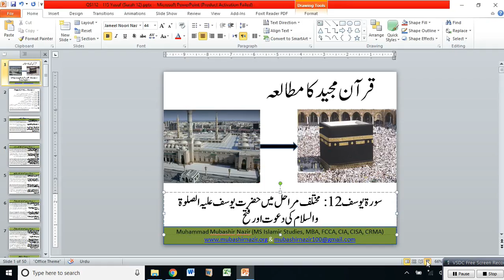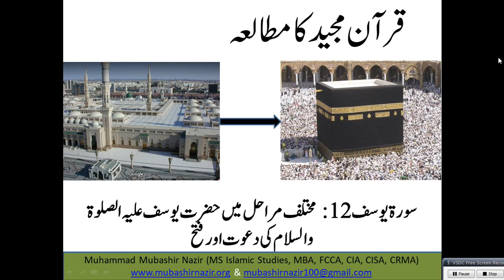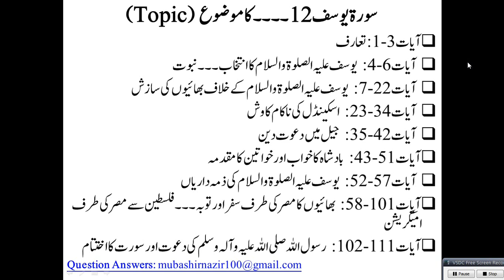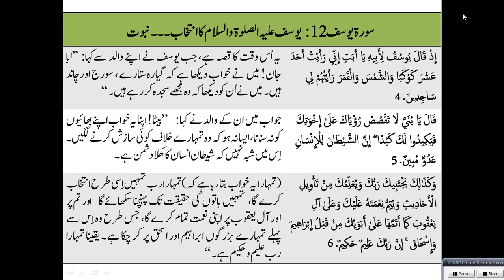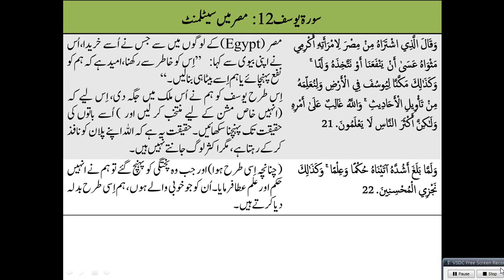Islamic Studies Program QS112 - Yusuf (Surah 12) - Conspiracy against Prophet Joseph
Previous Lectures
Complete All Surahs
Al-Baqarah 2
59. Al Hashr
66. Tahreem
108-114. Kausar, Al Kafiroon, Al Nasr, Al Lahab, Al Ikhlas, Al Falaq, Al Insaan
95. Al Teen & 96 Alaq
97. Al Qadr / 98. Al Bayinah / 99. Az Zalzal / 100. Al Aadiat / 101. Al Qariah / 102. Al Takthur / 103. Al Asr / 104. Al Humuzah
105. Al Feel / 106. Al Quraish / 107. Al Ma’oon / 108. Al Kausar